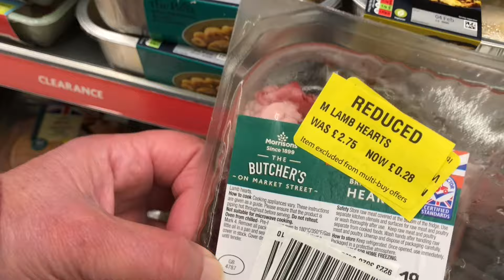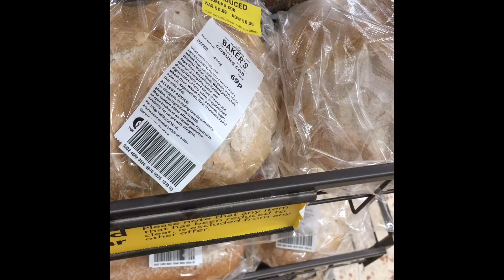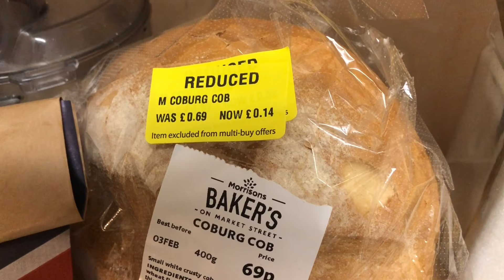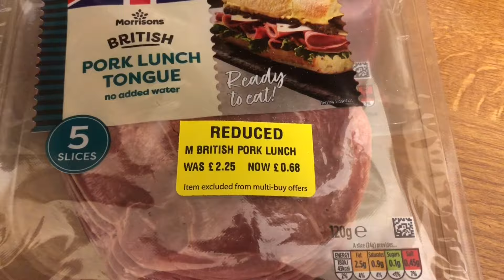AMAZING DEALS AT MORRISONS | OLD FASHIONED FRUGAL LIVING VLOG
Do you know I haven’t been to Morrisons for a long time, but I was passing late one evening and called in, I’m glad I did. A week of changes in the weather, my plants think it’s spring!
If you’ve enjoyed the video, give it a 👍. I POST FRUGAL LIVING THROUGH THE WEEK and on Sundays I like to forget the chaos and get out in nature, so my SUNDAY VIDEOS ARE MORE RELAXING, MINDFUL ONES.
Clicking the 🔔 and selecting ‘all’ lets you know when I upload new content.

Take care. 🌞